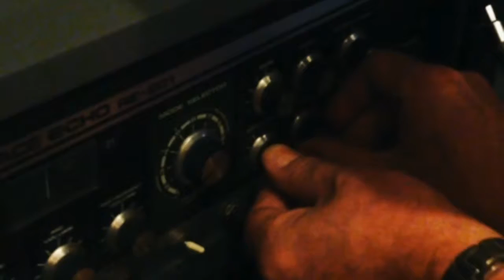Peter Nordberg - Luft - New Single - 2015